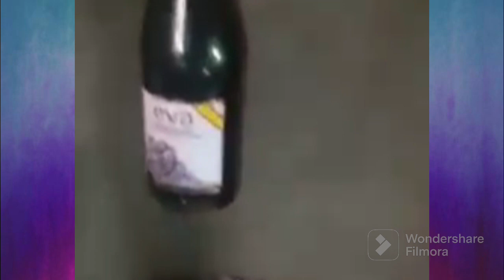GAME OVER:FAKE WINE 🍷 PRODUCTION IN ANAMBRA STATE.KINGPIN HIDE OUT BURLED BY SECURITY OFFICER.